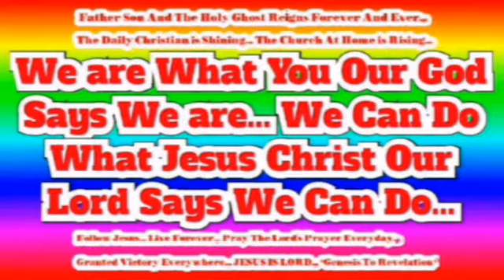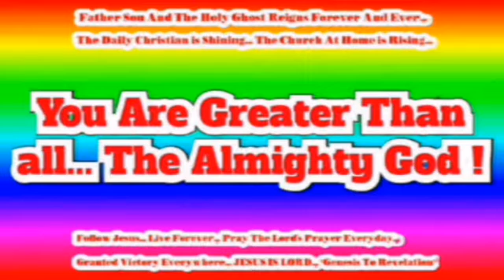So Grateful... Content Living is Beautiful... We are New Creations... JESUS IS LORD !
To The Glory of

Being in The Church At Home...We are Living with The Father Son And The Holy Ghost... Trinity Reigns We Wins... We are New Creations... We are In Jesus Blood New Covenant... Our Redeemer Lives... Our Savior Saves...